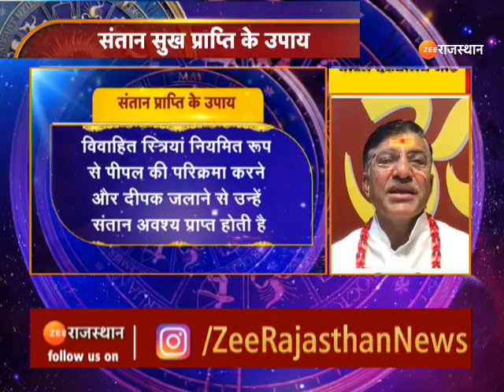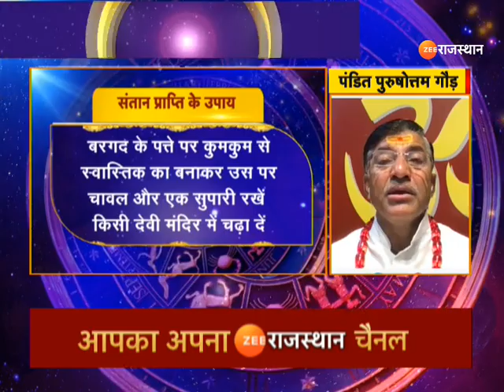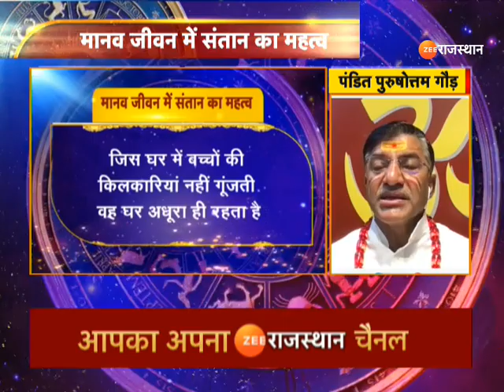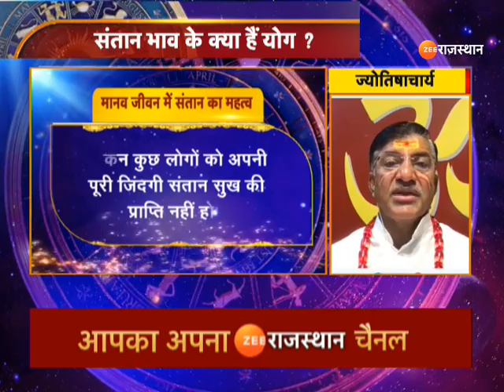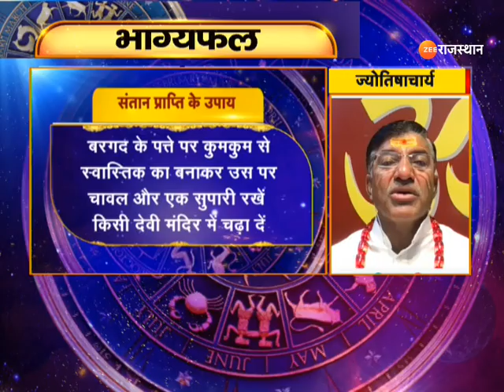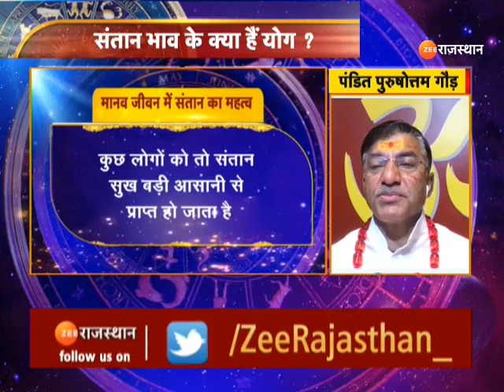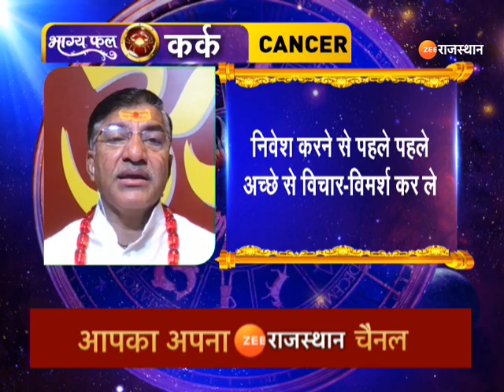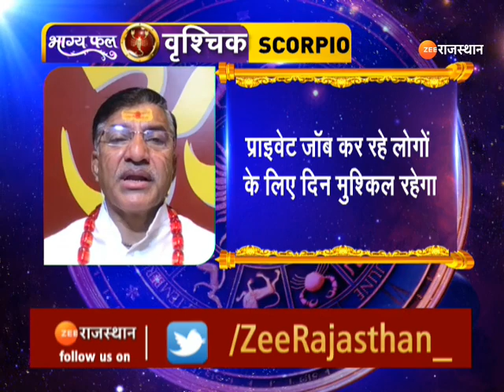Aaj Ka Rashifal | आज कैसा रहेगा आपका दिन | Daily Horoscope | Horoscope Today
Aaj Ka Rashifal | आज कैसा रहेगा आपका दिन | Daily Horoscope | Horoscope Today | 10 February Rashifal